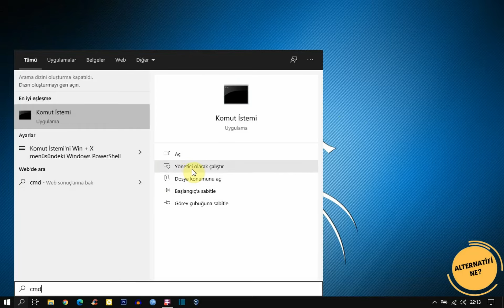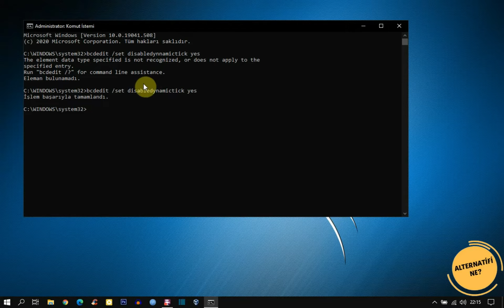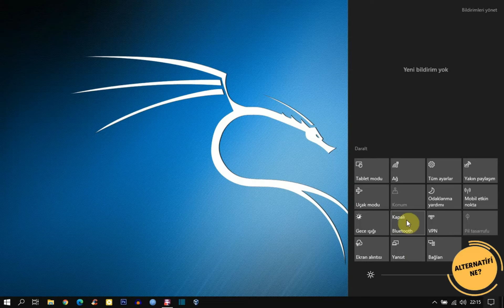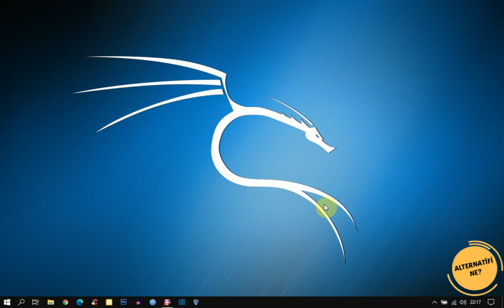LAPTOP PİLİ HEMEN BİTİYOR !!! [%💯 ÇÖZÜM]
Laptop pili hemen bitiyor sorunu aslında laptop kullanan hemen herkesin çok karşılaştığı bir durumdur. Çünkü zamanla laptop pilleri zayıfladığı için bir süre sonra laptop pili hemen bitiyor sorunu sorunu oluşur. Ben de bu videomda laptop pili hemen bitiyor sorunu çözümüne sizler için değindim. Umarım işinize yarar...

Video Etiketleri: laptop pili şoklama, laptop pili canlandırma, laptop pili hemen bitiyor, laptop pili, laptop pili 0 doluyor, laptop pil ömrü öğrenme,
laptop pil ömrü uzatma, laptop pil ayarları, laptop pil aşınması, laptop pil bitmeden kapanıyor, laptop pil çabuk bitiyor, laptop pil hemen bitiyor,
laptop batarya pil, laptop pil gücünü artırma, laptop pil gücü, laptop pil hızlı bitiyor, laptop pil kalibrasyonu, laptop pil kalibrasyonu nasıl yapılır,